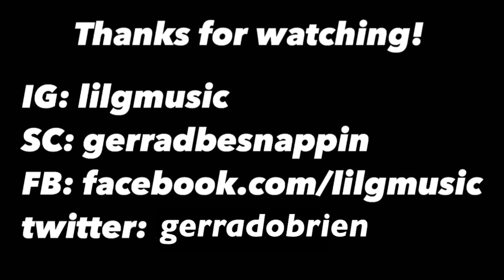Hundo - Quarantine EP || REACTION/REVIEW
With JustBeatz on production (as usual) and at THE most appropriate time, Hundo has returned with a brand new EP. Keep in mind, the ALBUM still isn’t even out yet.

Follow Hundo and JustBeatz!